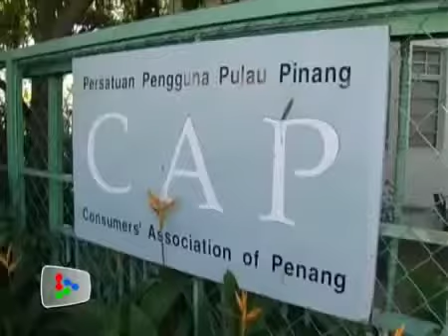FAKE EGG 假鸡蛋